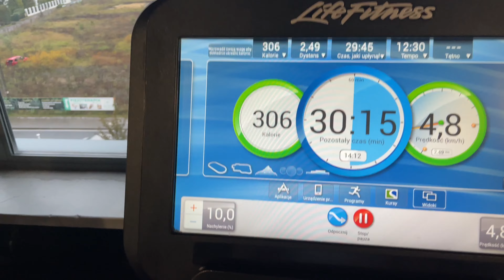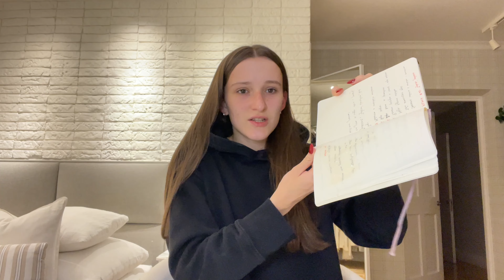Productive day in my life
Heej🥰

Daj znać w komentarzu czy spodobał Ci sie film!

W filmie przedstawiam „mój produktywny dzień” m.in yoga, medytacja, poranny spacer, trening na siłowni i dużoo nauki!

Jeżeli masz pomysl co mogę nagrać możesz napisać w komentarzu!

W razie pytań, pisz śmiało! Zawsze odpisze💋